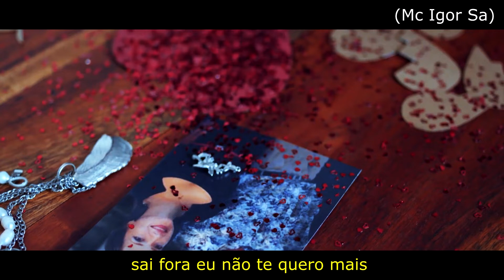QUANDO MAIS PRECISEI DE VOCÊ, VOCÊ SE FOI